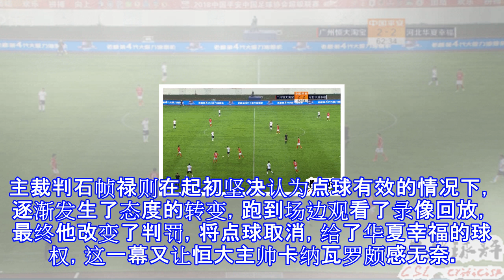中超再现奇葩1幕：明显犯规不吹64岁世界名帅都笑了！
中超再现奇葩1幕：明显犯规不吹64岁世界名帅都笑了！ 在一场激烈紧张的对决之中，中超卫冕冠军广州恒大在天河体育场没能扭转不赢球的局面，球队与中超新贵河北华夏幸福战成了2-2平，在这场两支球队都拥有众多大牌球星的比赛中，双方有着不俗的发挥，然而裁判组却再次制造了比赛的插曲，主裁判石帧禄和边裁对于一次明显犯规没吹更是彻底激怒了64岁的世界名帅佩莱格里尼。这是在比赛下半场的时候，一直2-1领先的河北华夏幸福突然遭受打击，球队被恒大外援高拉特的进球追平比分，而仅仅过了1分钟，华夏幸福就再次遭受重大打击，华夏幸福小将徐天沅在中线附近背身拿球，被郜林从身后踩踏之后，随即放弃了球权痛苦倒地，然而，这时主裁判...